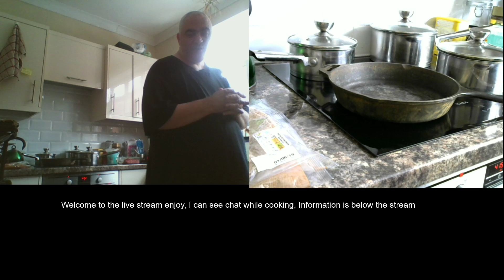Cooking Ramen today on stream